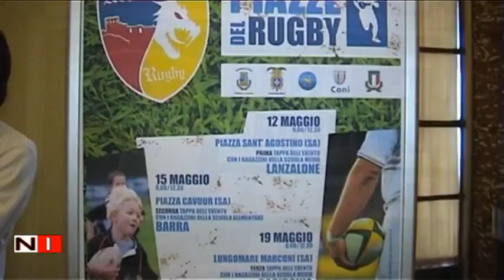Piazza del Rugby